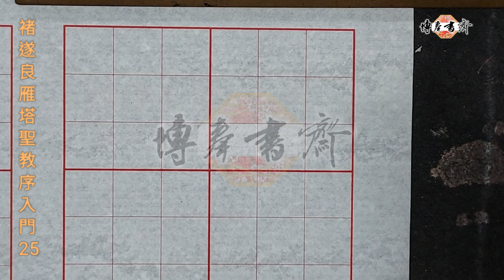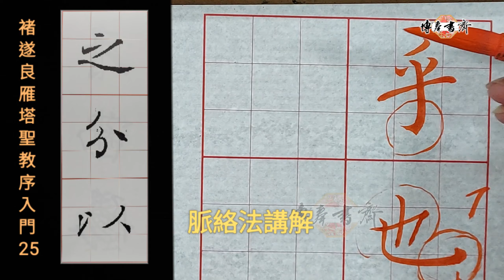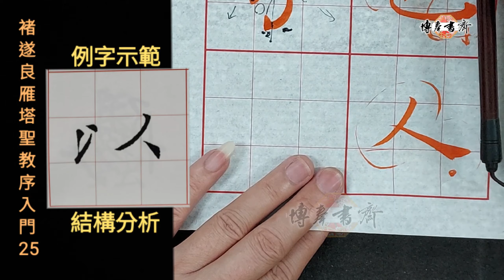褚遂良～雁塔聖教序入門 25